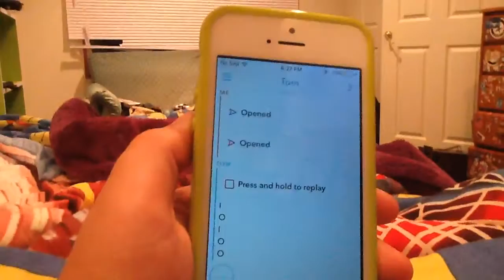Chat gone wrong in the hood